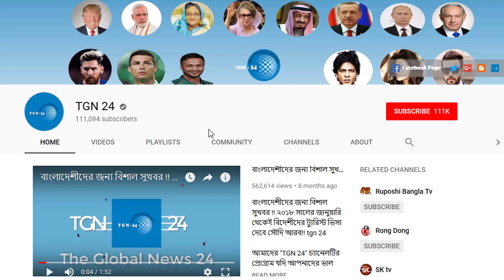সৌদি শ্রমমন্ত্রনালয় থেকে দারুন সুখবর। প্রবাসীদের জন্য ১১ টি অধিকারের তালিকা প্রকাশ করেছে মন্ত্রনালয়।